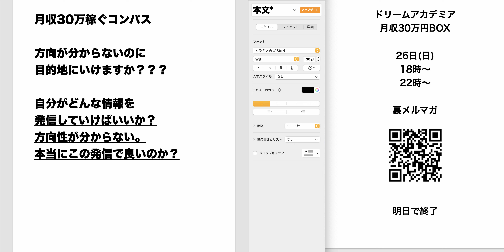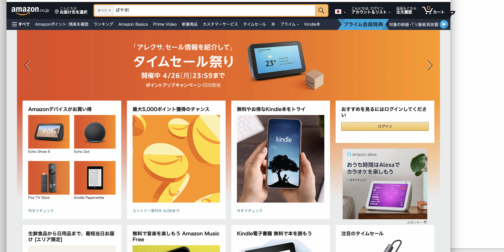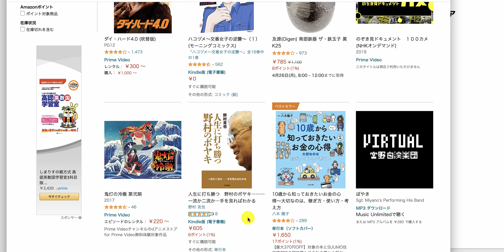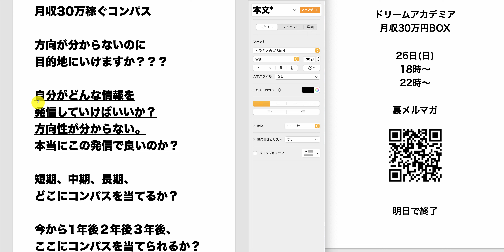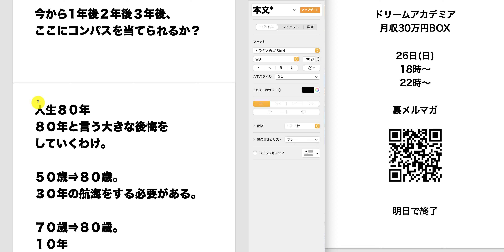【現実世界】第5話：月収30万稼ぐコンパス